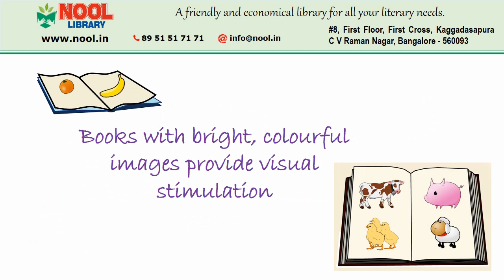NOOL Library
How to Introduce Books to Toddlers